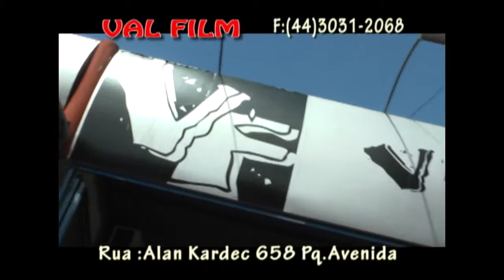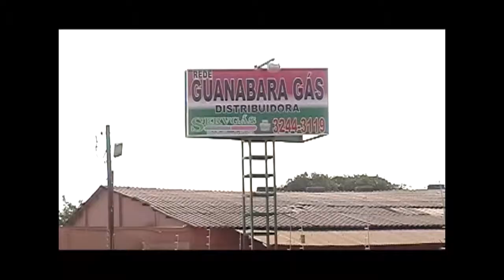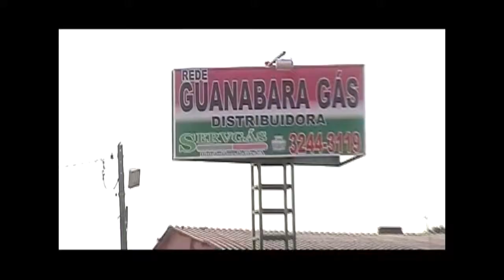COMPANHIA ART SHOW - 24/11/2012 - PARTE 09